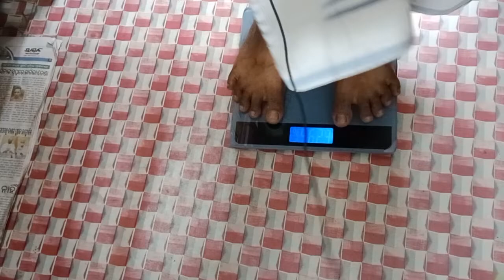এবার কি মেশিন কিনলাম দেখুন, ঔষধ ছাড়াই সুগার মুক্তির উপায় এর জন্য। আব্দুল কাইয়ুম পিস লাইব্রেরী